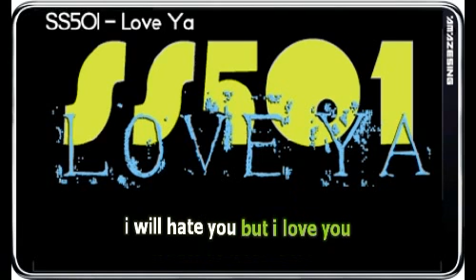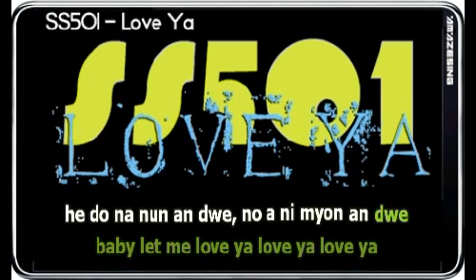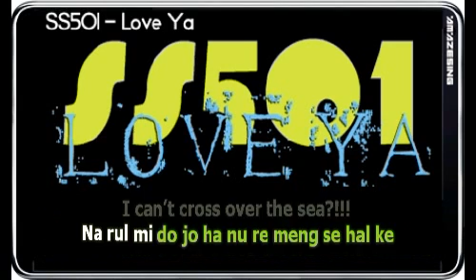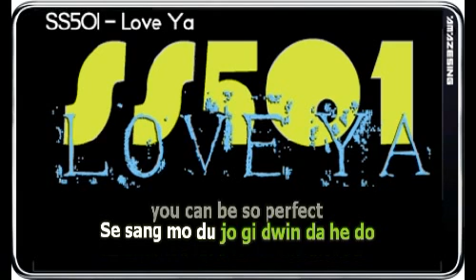SS501 - Love Ya (Sing-along Simple Romanized Lyrics).mp4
Pls Visit Us For More Kpop Simple Lyrics, TY

Artist: SS501 (Destination EP)
Song: Love Ya
Comment: 2010 Comeback MIni Album, surprisingly they did a good rap for this song and nice choice for a title track

You're on Amazesing's 2nd Channel

 @TO ALL PERFECTIONISTS: Our videos are fanmade and is provided to everyone for free, it may have slight errors (timing, words of lyrics, misheard eng(r)ish, Low Quality Music). We don't guarantee it to be perfect but we make sure its excusable, IN short.. DON't COMPLAIN!! ^_^

@AMAZESING2's Vision is to make Kpop Singing a breeze for the whole world, even without knowledge of the Korean Language, we simply require you to learn and know the English alphabet and thats it.

@WARNING: Pls Be aware that the Simple Romanji lyrics are done for personal singing use, like for making your covers.Duplicating and publishing of the Simple Romanji Lyrics without approved pemission from us, will have be reported.

@Amazesing Simple Romanji
(Please Credit Us if Gonna be Used)

Yeah,
ha, here we go once again
Guess whos back! lets go
This one is all about you
i will hate you but i love you
So what can i do
Now listen

no rul bo myon a pa, su mi no mu ga pa
i je ne son ja ba gu sa ram un
no rul sa rang ha ji a nun de eh
why dont you get`t
baby let me love ya love ya love ya
ne ju mun ul go ro, i je mun ul go ro
you can be so perfect
Se sang mo du jo ki dwin de
he do na nun an dwe, no a ni myon an dwe

yo tek ot gi da ryo so
ni a ne gan jol, hi ba re was so
nal bi kyo gat don, ni o ren sa rang i
ja nin ha ge kut na gil ul
gu sa ram i jo i jen ji wo bo ryo
o cha pi no ha go nu no u ri ji a nun gol,
so ba/by won't you come to me,
i make you make you happy

cho u me heng bok ha gil ba re so
gu rye bi ro gu sa ram yo pe so ra do
mi do so so
na ob shi heng bok han da myon
gu go ro chung bun he so
ha ji man ul go i nun nun mu ri bo yo,
no ye sul pum i bo yo
a mu ri cham a bwa do an dwe, i jen
ji cho mi cho, I can not let it go,
I gotta take you in here,
u ri un myon gin gol, let's go

ne ju mun ul go ro, ni ju mun ul go ro
baby let me love ya love ya love ya love ya

i jen mo ru nun de, Ill be
gu sa ra min de no ye a pun sa rang
ta win nan bol su ob nun de
i cho ni ga sum mong dul ge ha nun
gu ron na pun sa ram, i jen ji bo cho
please a pun no rul gu ha ge so
Bi chin no ye nun mul so ri ob shi ul mi no
ob shi, hul te ne ga sum won jo ni ji to ji nun gol
I cant cross over the sea?!!!

Na rul mi do jo ha nu re meng se hal ke
u rin ma ji mak sa rang i dul te ni ka
No rul bo myon a pa, su mi no muk a pa
i shim jang i a pa gu sa ram un
Ne ju mun ul go ro, i ju mun ul go ro
Se sang mo du jo gi dwin da he do
na nun an dwe no a ni myon an dwe

let me love you baby
oh baby you
oh yeah..
no ob shi.. yeah yeah